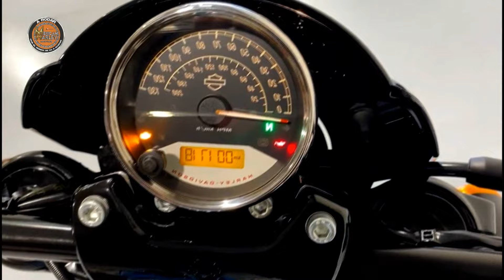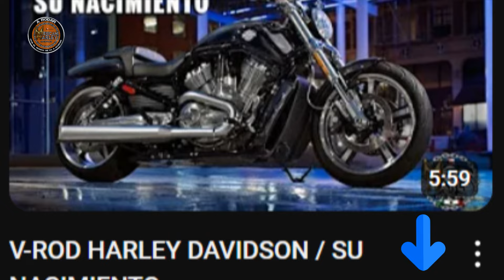Las 5 Harleys mas feas del mercado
Harley Davidson siempre se ha caracterizado por , modernidad, calidad y hasta belleza en su modelos, pero a veces hasta al mejor cocinero se le va un tomate entero.. hoy en este video veremos esos tomates podridos que llegaron a la sopa de del mercado del motociclismo ..